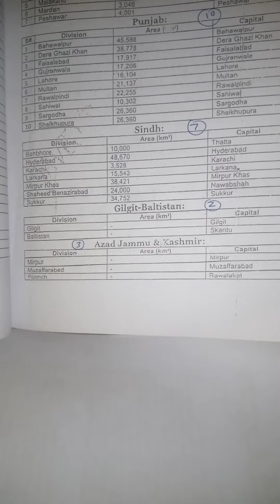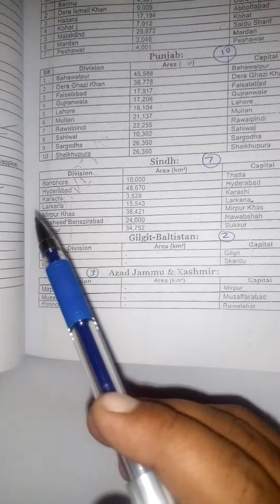Divisions of sindh with simple